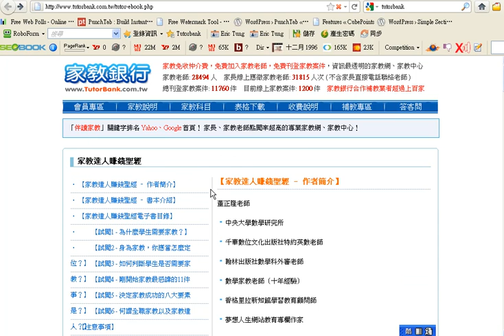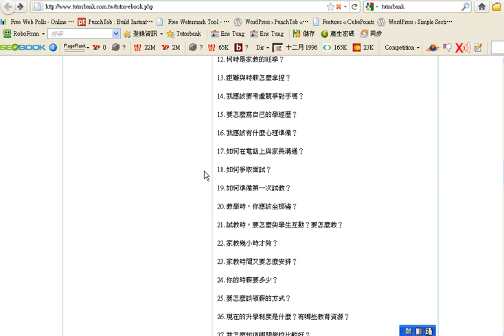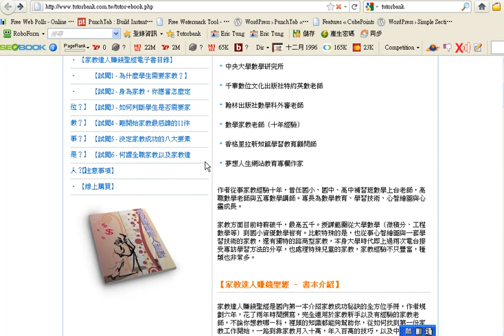全台首創！在家教網販賣家教電子書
數學家教達人董正隆老師最近跟家教銀行合作販售其著作「家教達人賺錢聖經」電子書，這是全台首創的合作模式。